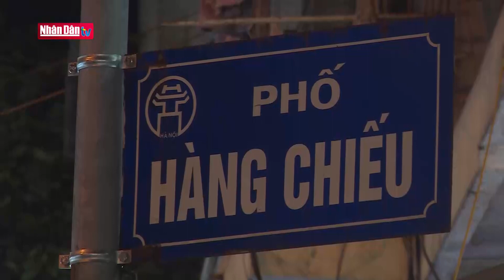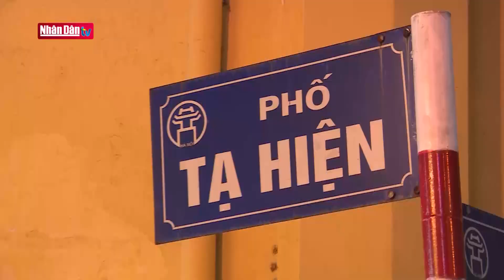Đặc sắc chợ đêm phố cổ Hà Nội | Điểm đến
Đặc sắc chợ đêm phố cổ Hà Nội | Điểm đến | Truyền Hình Nhân Dân
1. Dự Báo Thời Tiết Hôm Nay